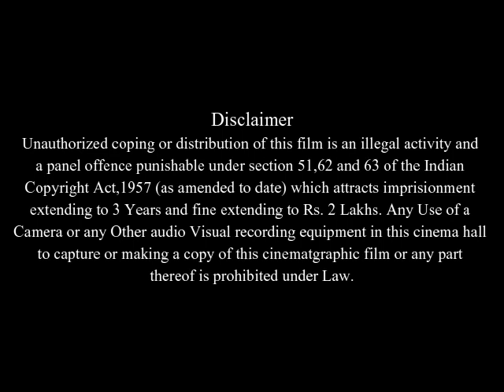Casino Royale Full Movie Review And Facts / Daniel Craig / Eva Green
In this video we will tell you about fact and review of movie Casino Royale  .